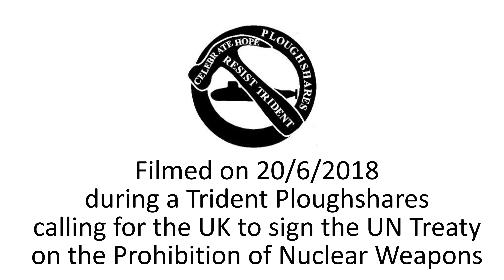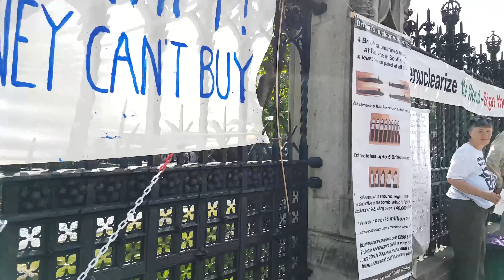TP Singing and Pan along lock ons